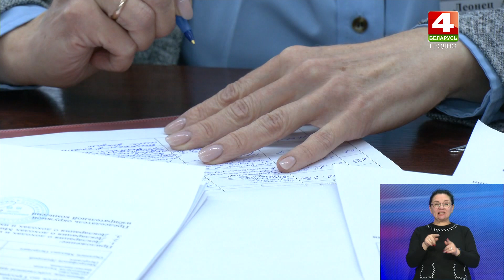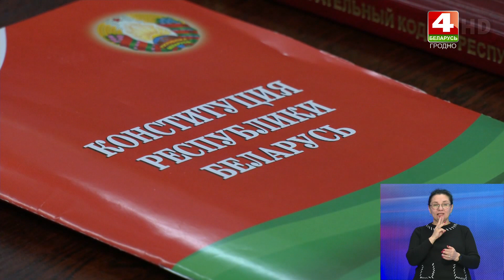Окружные комиссии проверяют документы претендентов на депутатские кресла